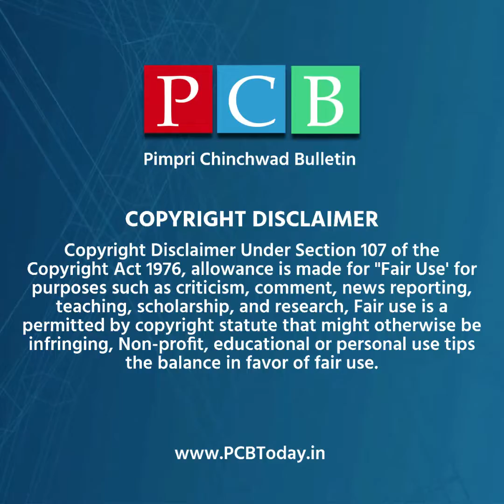मांजरीनं व्यक्त केली ताजं दूध पिण्याची इच्छा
VC :- AwanishSharan